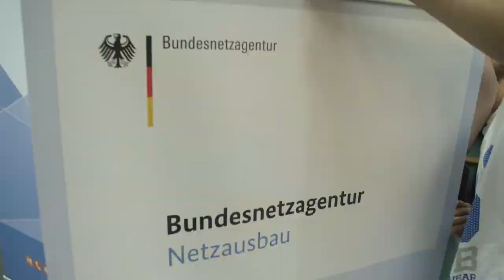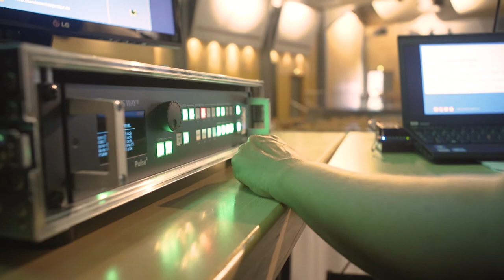Antragskonferenz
Was ist eine Antragskonferenz? Wie läuft eine Antragskonferenz ab und welche Themen werden auf der Veranstaltung besprochen? Diese und weitere Fragen behandelt der Film.